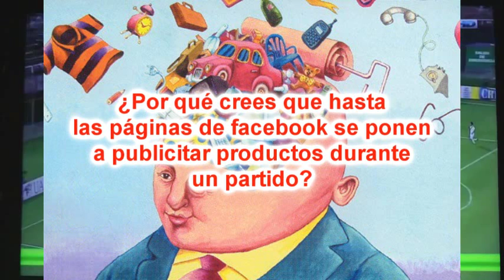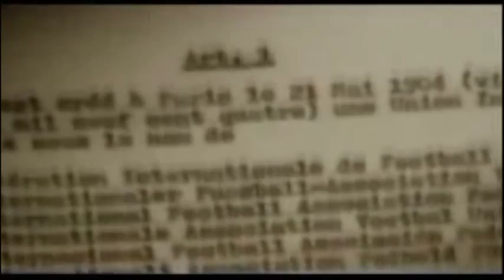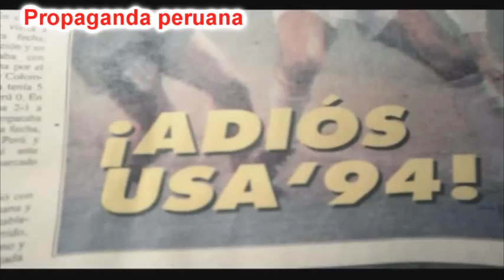Fútbol Peruano, ¿quién es el culpable de su fracaso? La Burbuja Futbolística - Loquendo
¿Cuál es el principal motor que hace que el fútbol peruano siga como está? Nosotros, como meros espectadores, somos los que promovemos que esto siga. Burga no hará nada si es que en realidad, en medio de abucheos y burlas, sigue recibiendo tu dinero que pagas para entrar al estadio. Entonces, tú tienes la solución en tus manos, pero está en ti si decides realizarla. ¡Decide! ¡Seguir asi o cambiar!